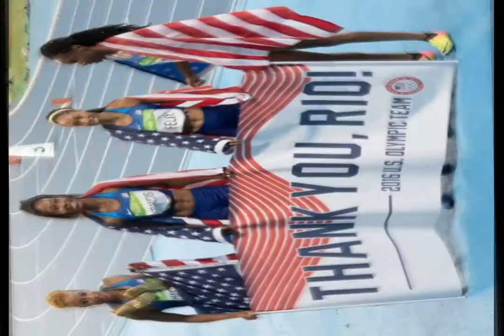PHYLLIS FRANCIS 400M & FUTURE IN THE SPORT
so we are covering Phyllis Francis who is one of the upcoming greats and also the 2017 World Championships champion I hope you like the video make sure you guys like & subscribe to the channel I will be uploading after a week from now for the start of November there will be two more videos for athletics and then I will be doing a new video but this time it will be focusing towards music and reacting to some of the music